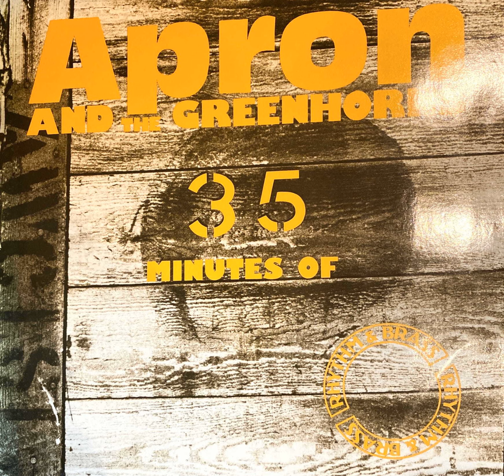09 Apron and the Greenhorns Shiny Gnomes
From the album "35 Minutes of" from 1989.